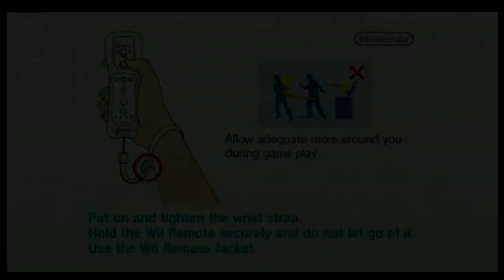New Super Mario Bros Wii (Wii)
Capture Method: Wii (480p mode, 16:9) into RetroTINK-5X (generic 16:9, LPF Low, sharp interpolation) via Rocketfish component into Elgato HD60 S via HDMI

Game: New Super Mario Bros. Wii
NA Release Date: November 15, 2009
Platforms: Wii
Developer: Nintendo
Publisher: Nintendo